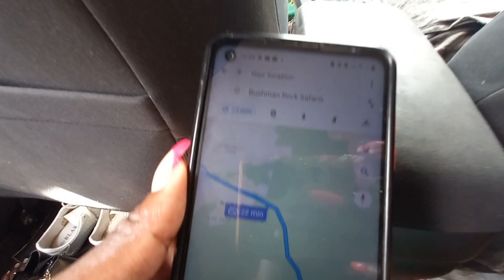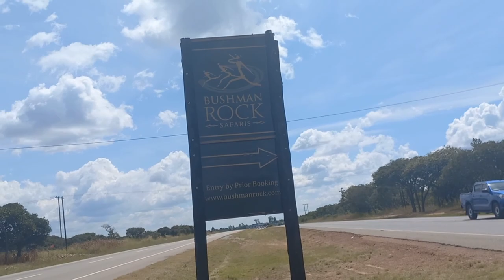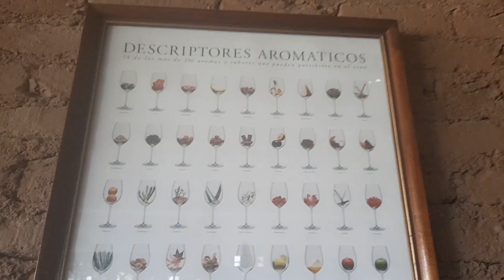VLOG:Trip to Bushman Rock Safaris|| Wine Tasting|| Game Drive